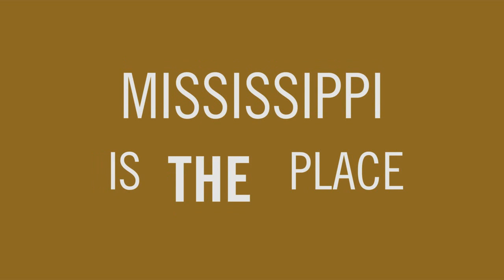Mississippi Works NEMCC ACCO Brands Lisa Davis Reginal Barnes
Mississippi Works
Lisa Davis, ACCO Brands — Booneville, MS
Reginal Barnes, former NEMCC student and ACCO Brands Employee
ACCO Brands benefits from NEMCC's workforce training. Ongoing training of current employees has provided pathways for them to move up or retrain for new positions.